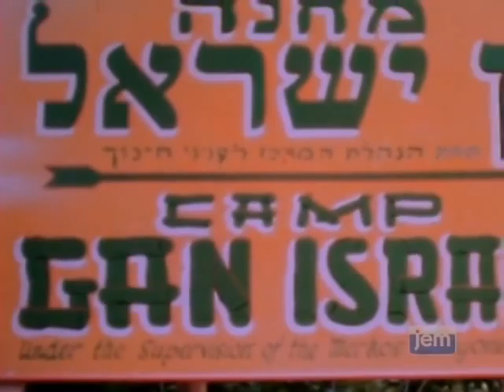הרבי מליובאוויטש המסר מהעגלון